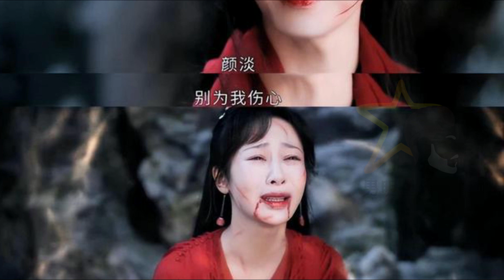杨紫表示很遗憾未能出席的最后一期节目，但网络上流传着杨紫承毅要一起录制节目的传闻。 「男明星新闻」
男明星新闻 - 杨紫表示很遗憾未能出席的最后一期节目，但网络上流传着杨紫承毅要一起录制节目的传闻。